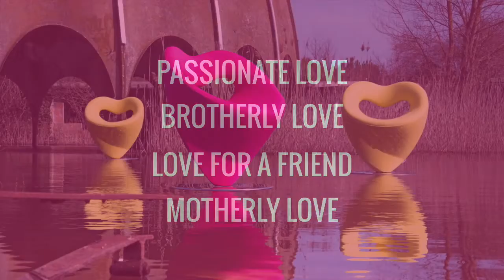Adrenalina - Lov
Křeslo LOV italské značky Adrenalina od designéra Simone Micheliho - jak už jeho tvar napovídá - byl inspirován láskou. Křeslu dominuje originální opěradlo, které jako by chtělo zdůraznit hledání lásky v záhybech každodenního života. Křeslo LOV oslavuje lásku ve všech podobách: vášeň, lásku k rodině, příteli, dětem, ale i solidaritu, laskavost, flirt  nebo objetí. Podlehněte také svým citům a zamilujte se do křesla LOV, které můžete mít v několika stylových barvách. Podnož křesla je z kovu, sedák i opěrák je čalouněn.